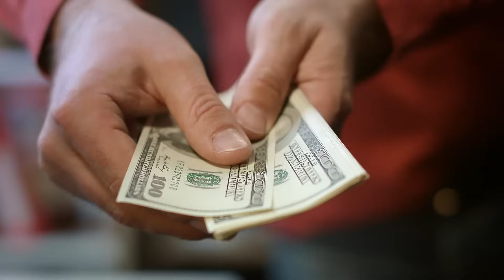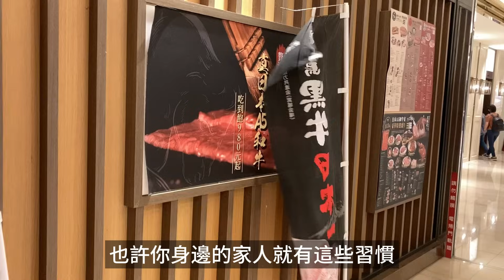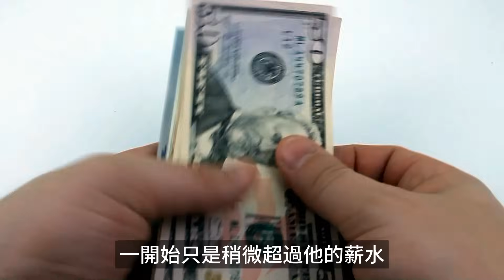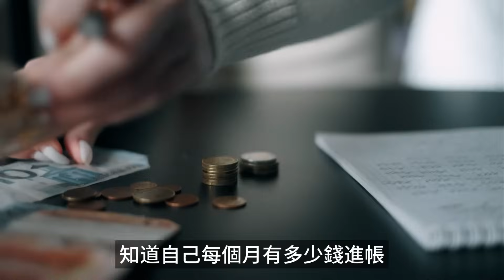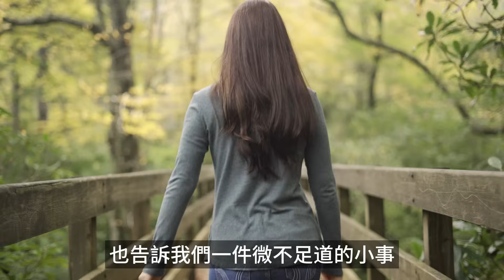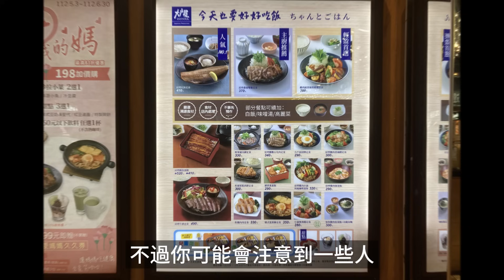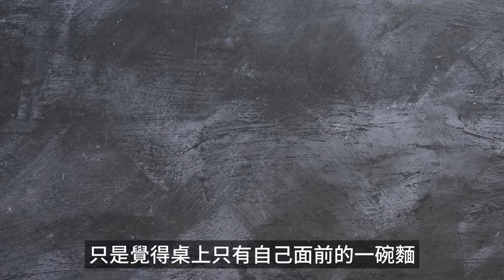5種消費習慣讓你越來越窮，你中了幾個? 也許你自己都沒察覺! 有錢人和你想的不一樣 貧窮的本質 生活習慣 消費習慣 購物習慣 小確幸 金錢管理 用錢習慣 對待錢的態度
俗話說像由心生
一個人的內心會反映在外表上
腦袋裡裝好的東西人就會好看
反之亦然
40歲以前
長得好不好看是由父母決定的
40歲以後
歷練多了
外表就是由自己決定了
有沒有錢也是一樣
35歲以前
你的生活水平多半由家庭決定
如果沒錢沒可以牽拖
35歲以後
工作經驗多了
成功與否也會反映在錢包上
過了35歲如果還在喊窮
那多半是自己的問題
而且隨著社會越來越開明
35歲這個年齡只會越來越低
社會也會越來越難接受
一個成年人把自己的窮怪罪到出身家庭
中國企業公開拒絕僱用35歲以上員工
擁有好的消費和理財習慣
20出頭就成為富翁已經不是稀奇的事
反之你要小心喔
以後可能變成30歲以上喊窮要怪自己
再來就變成25歲以上喊窮要怪自己
窮者愈窮富者愈富
窮人很難通過白手起家跨越階層
很多人日忙夜忙
賬面收入變多
但還是不能輕鬆應對生活中的消費
錢總是不夠用
很有可能就是沒有改變消費的壞習慣
除了難以改變的家庭背景優勢外
日常生活中一些小習慣
也會讓人在無意間變得愈來愈窮
消費習慣差的人
即便有一份高薪的工作
也難以擺脫窮人的命運
以下幾個消費習慣
都是讓一個人無法擺脫貧窮的習慣
也許你身邊的家人就有這些習慣
快點提醒他們吧

00:00 窮人消費習慣
01:35 沒有規劃預算
03:31 差不多先生
05:20 喜觀通過消費證明自己
07:04 過度消費
09:03 沉迷小確幸